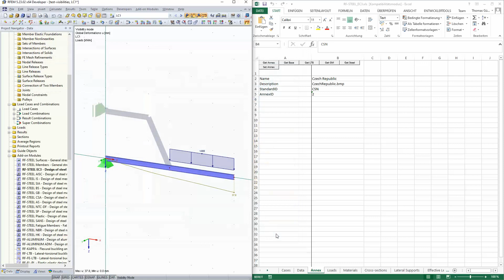[EN] FAQ 004773 | Co jsou StandardID a AnnexID různých národních příloh pro zpracování ...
Dotaz:
Jaké se jmenují položky StandardID a AnnexID pro různé národní přílohy pro zpracování pomocí rozhraní COM?

Odpověď:
StandardID a AnnexID je možné kdykoliv snadno zobrazit pomocí následujícího makra:

cominterfaces-de\SDK\Examples\Modules\Excel\RF-STEEL_EC3.xls

Toto makro najdete v archivu webové stránky produktu (viz odkazy).

Zde je přehled aktuálních příloh:

StandardID AnnexID Name

DIN 0 Germany

ÖNORM 1 Austria

CSN 2 Czech Republic

STN 3 Slovakia

PN 4 Poland

SIST 5 Slovenia

DK 6 Denmark

UNI 7 Italy

NEN 8 Netherlands

SFS 9 Finland

SS 10 Sweden

NF 11 France

BS 12 United Kingdom

CEN 13 European Union

BDS 14 Bulgaria

CYS 15 Cyprus

LST 16 Lithuania

SR 17 Romania

SS 18 Singapore

NBN 19 Belgium

NP 20 Portugal

UNE 21 Spain

MAL 22 Malaysia

NS 23 Norway

LU 24 Luxembourg

ELOT 25 Greece